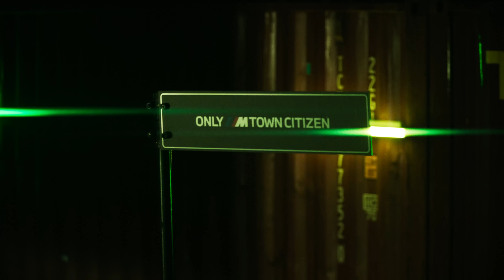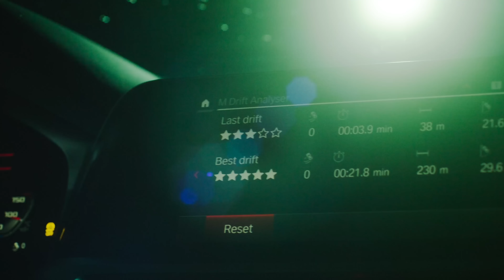BMW M3 vs. BMW M4 Competition: The Harbour Race.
A BMW M4 Competition and a manual BMW M3, racing and drifting at a deserted port. Don't miss out on the engine sound.
Professional drivers on closed course. Do not attempt.
BMW M4 Competition Coupé: Fuel consumption in l/100 km (combined): 10.2 I CO2 emissions in g/km (combined, NEDCcorr): 234
BMW M3 Sedan: Fuel consumption in l/100 km (combined): 10.8 I CO2 emissions in g/km (combined, NEDCcorr): 248.
The values of fuel consumption, CO2 emissions and energy consumption shown are determined according to the European Regulation (EC) 715/2007 in the version applicable at the time of type approval. The figures refer to a vehicle with basic configuration in Germany and the range shown considers optional equipment and the different size of wheels and tires available on the selected model. The values of the vehicles are already based on the new WLTP regulation and are translated back into NEDC-equivalent values in order to ensure the comparison between the vehicles. With respect to these vehicles, for vehicle related taxes or other duties based (at least inter alia) on CO2 emissions the CO2 values may differ to the values stated here. The CO2 efficiency specifications are determined according to Directive 1999/94/EC and the European Regulation in its current version applicable. The values shown are based on the fuel consumption, CO2 values and energy consumptions according to the NEDC cycle for the classification. Further information about the official fuel consumption and the specific CO2 emission values of new passenger cars can be taken out of the „handbook of fuel consumption, the CO2 emission and power consumption of new passenger cars“, which is available at all selling points